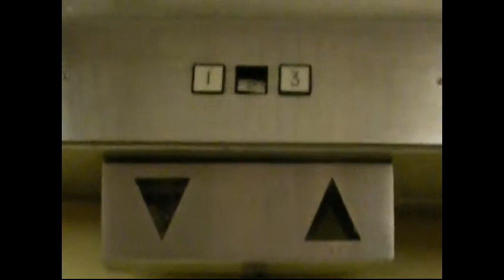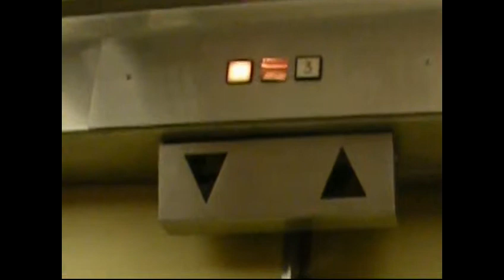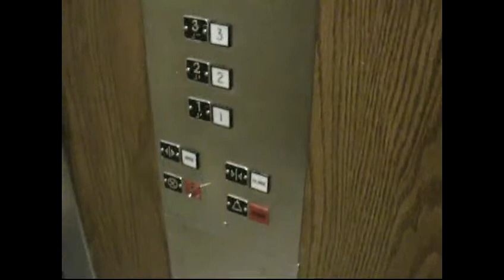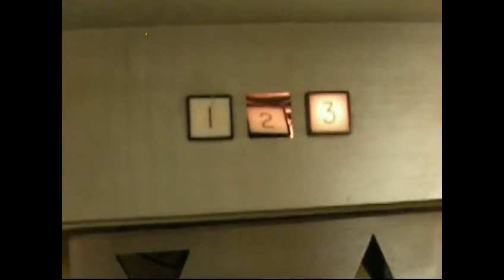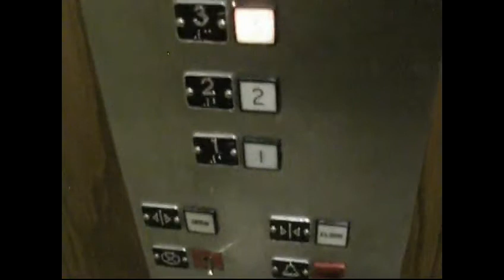Update on the 1970's Montgomery G&P Elevator (March 2013)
Well, it's been 3/4 of a year since I've posted an update. The elevator's doing slightly better, but the floor indicator was killed... again. Vandals! Y u no let the floor indicator live?

Editing this on 10/31/15 to add G&P to the title and description. :)